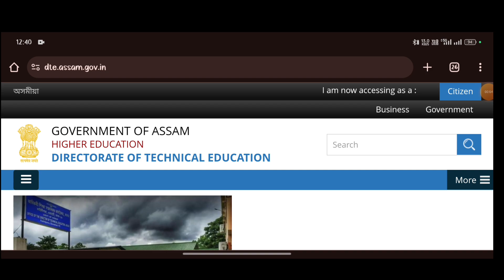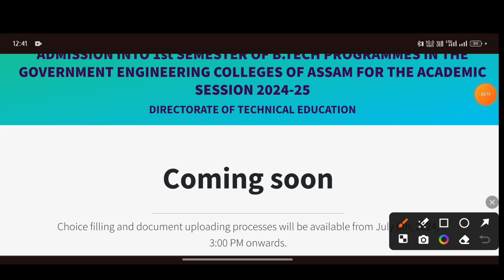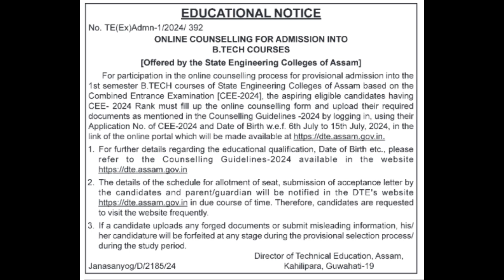CEE ( B TECH ) COUNSELLING 2024 ✅ Apply Date, Last Date, Website| ASTU CEE 2024 | Axom Future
In this video I have discussed a most important notice about assam cee 2024 counselling or assam combined entrance examination counselling of 2024.

Bsc Nursing/Pharmacy/ Paramedical Ebook :- 👇💫

Solved Queries In This Video:

assam CEE b tech
assam cee eligibility criteria
ASTU CEE 2024
assam science and technology University
assam CEE online Apply
assam CEE form fill up 2024
CEE assam apply 2024
axom Future,
hirak deny barman,
bikash haloi,
2022 bsc nursing question paper

. Axom Future .